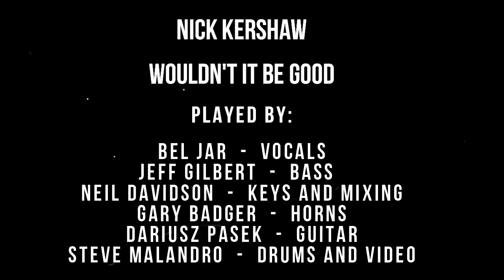WOULDN'T IT BE GOOD - NIK KERSHAW COVER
A cover of the 1984 hit single , Wouldn't It Be Good by Nik Kershaw . Featuring the following musicians  :

Vocals - David Jarmon (USA)
Guitars - Dariusz Pasek (POLAND)
Bass - Jeff Gilbert (CANADA)
Horns -  Gary Badger (AUSTRALIA)
Drums  & video - Steve Malandro (CANADA)
Keys & Audio Production - Neil Davidson (SCOTLAND)